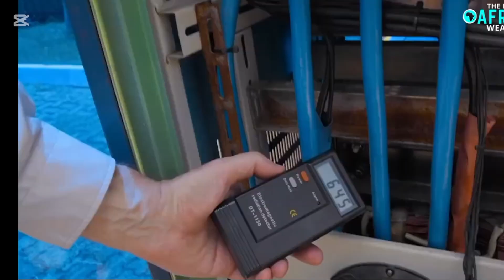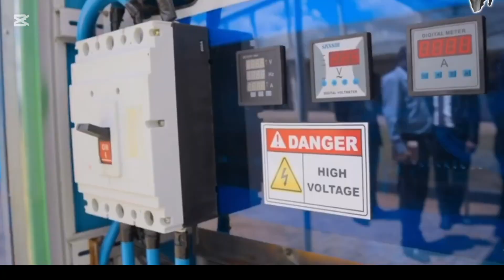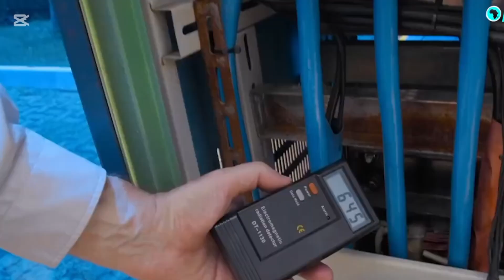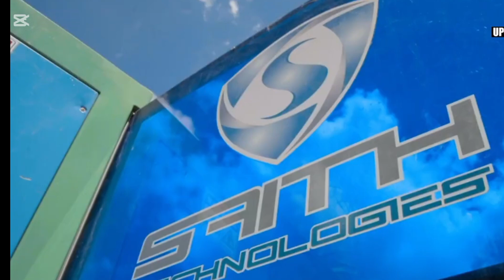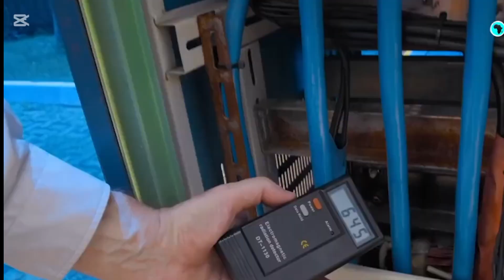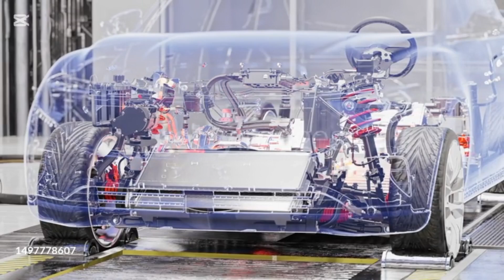Why Maxwell Chikumbutso Invention of self powered technology unrecognised?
Maxwell Sangulani Chikumbutso a Zimbabwean inventor comes up with  a remarkable self powered device which taps micro or radio waves into electrical energy which can be utilised in cars, bikes, homes and appliances.

Chikumbutso’s technology comes with challenges as it defies the laws  of physics.

Zimbabwean government is willing to support him  to ensure that his idea of microwave to electricity technology receives global attention.

He has managed to come up with self powered car models, bikes, Television,  self powering utility to supply electricity  among others.

Chikumbutso has passed through many challenges which include life threatening ones.

Professors around are closely monitoring his work.